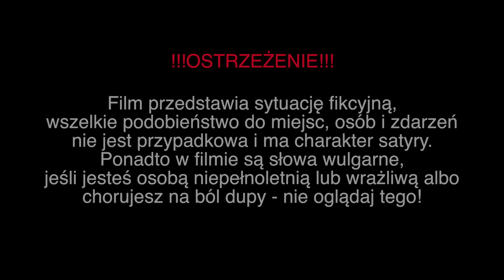BOYS - Najpiękniejsza dziewczyno (beka - na wesoło i z dystansem)